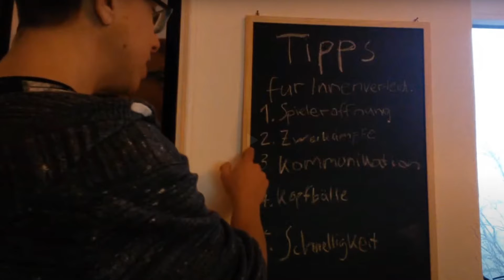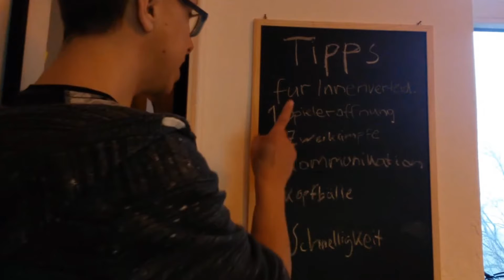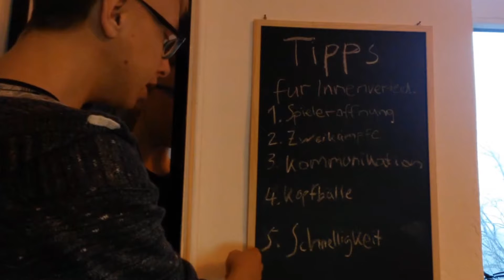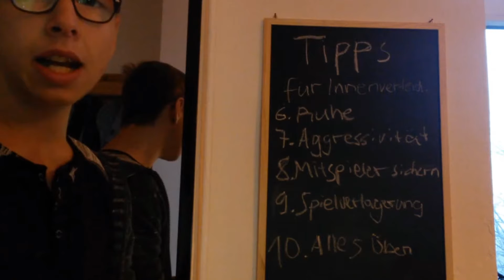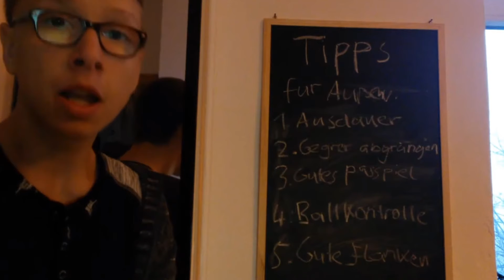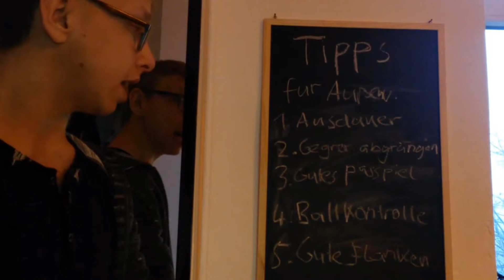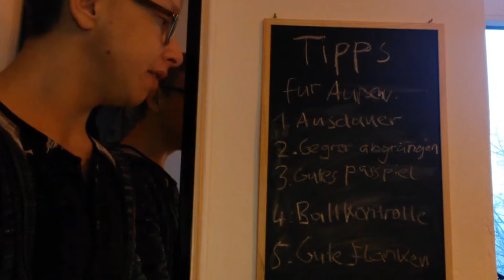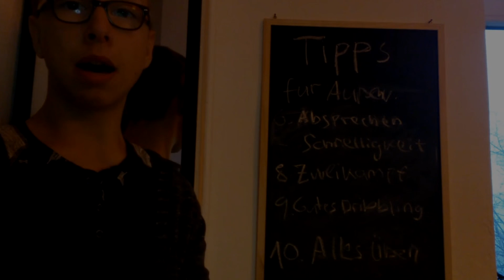10 Fußball Tipps für Innen & Außenverteidiger | Sam The Coach #14 | Sams Fußball Channel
Heute gibt es die nächste Folge von Sam The Coach.
In der heutigen Folge gibt es 10 Tipps für Innen und Außenverteidiger.
Wie die Tipps aussehen erfahrt ihr im Video.

w